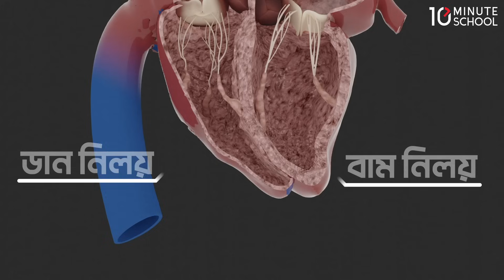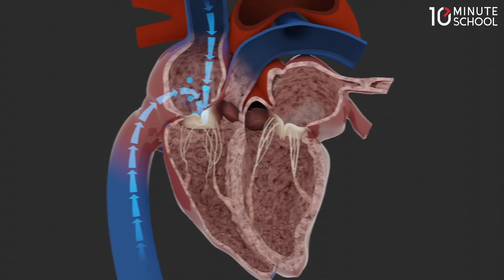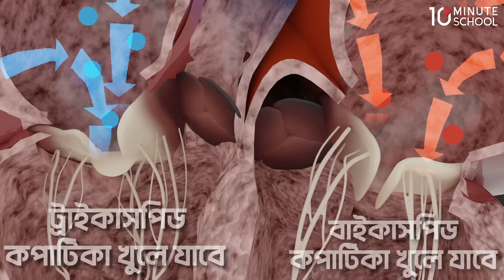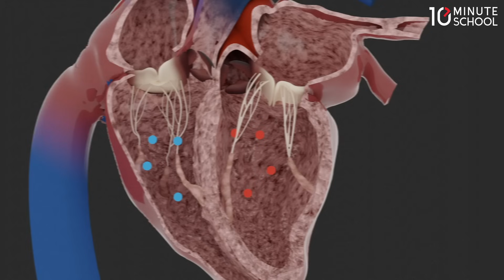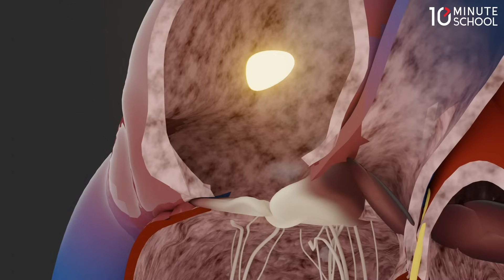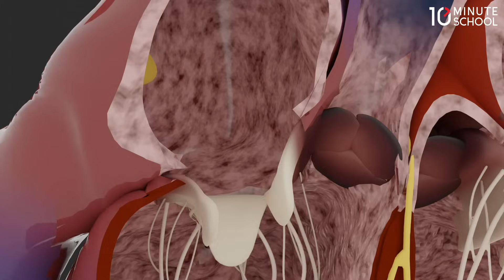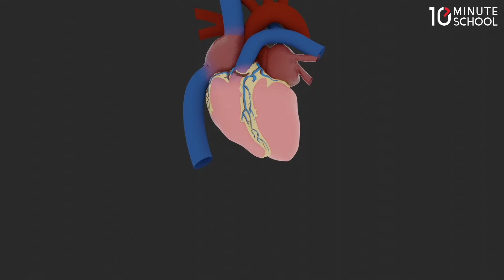অধ্যায় ৪ - রক্ত ও সংবহনতন্ত্র - হৃদপিন্ডের রক্ত সঞ্চালন পদ্ধতি (3D) [HSC]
HSC Biology 2nd Paper Chapter 4, অর্থাৎ মানব শারীরতত্ত্ব: রক্ত ও সংবহন (Human Physiology: Blood and Circulation) অধ্যায়ের একটি গুরুত্বপূর্ণ বিষয় হলো হৃদপিন্ডের রক্ত সঞ্চালন পদ্ধতি। 10 Minute School এর এই ক্লাসটি থেকে শিখে ফেলুন হৃদপিন্ডের রক্ত সঞ্চালন পদ্ধতি -এর সকল বিষয় সম্পর্কে।